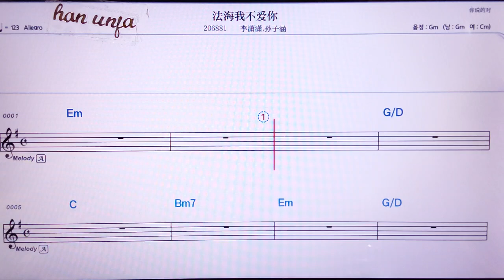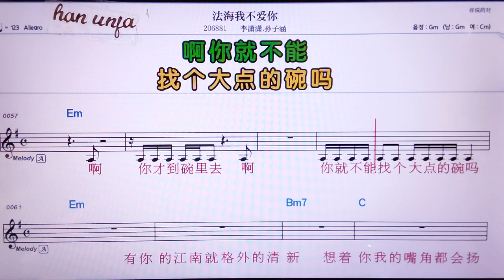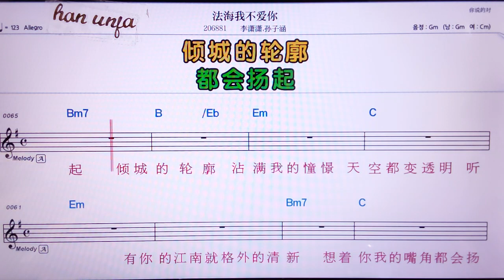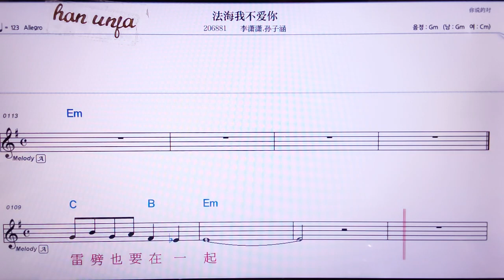💖파하이워붕아이니/리샤오샤오 쑨츠한 👍MR,노래방, 가라오케, 악보, 코드, 가사 ,Karaoke,반주